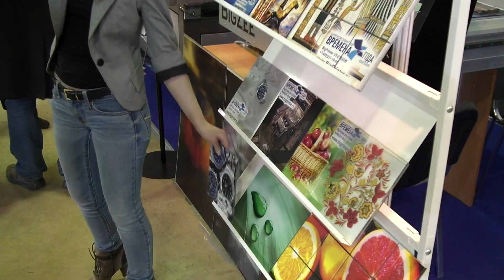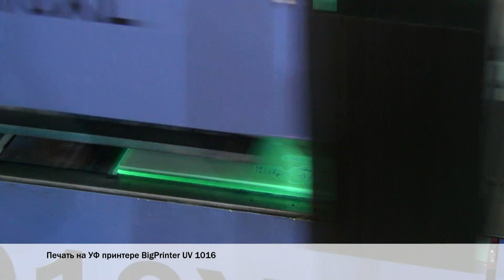Exhibition MIR STEKLA 2012/ Времена Года на выставке МЕБЕЛЬ-2012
Краткий видеоотчет с выставки МЕБЕЛЬ, с представленным оборудованием BIGZEE и BIGPRINTER UV.